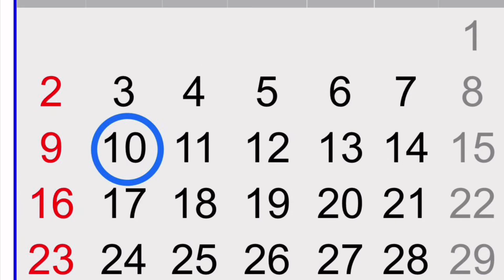Cargolux official trailer for (Our first event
Hello everyone! To celebrate nearly 3 months since being IFVARB approved, we’ve decided to host our very first event, more information can be found at our lovely infinite flight community page, Event 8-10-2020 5:00 PM